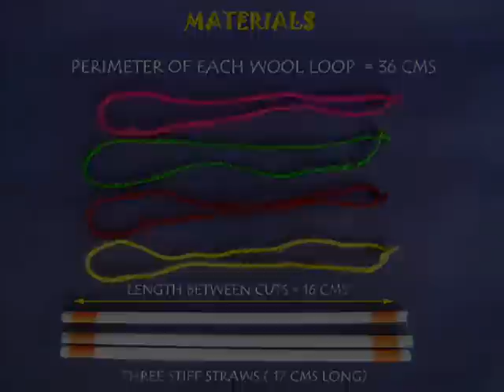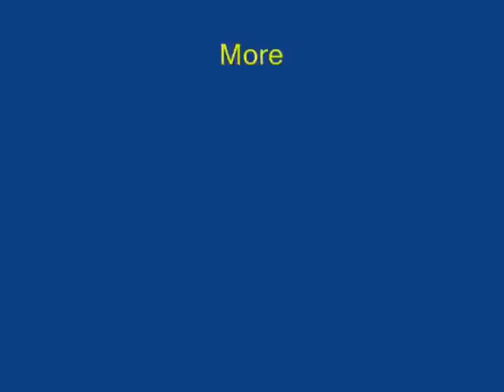TENSEGRITY STRUCTURES - GUJARATI - 15MB.avi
You will need 3 stiff straws and 4 loops of wool to make this tensegrity structure. Hold the straws at right angles -- like the three x y and z axes. Insert the first loop in the straws and continue doing to make triangles. Finally the OCTAHEDRON will emerge. The thread loops will be in tension and the straws or struts will be under compression. This is a very elegant and stable model. This work was supported by IUCAA and Tata Trust. This film was made by Ashok Rupner TATA Trust: Education is one of the key focus areas for Tata Trusts, aiming towards enabling access of quality education to the underprivileged population in India. To facilitate quality in teaching and learning of Science education through workshops, capacity building and resource creation, Tata Trusts have been supporting Muktangan Vigyan Shodhika (MVS), IUCAA's Children’s Science Centre, since inception. To know more about other initiatives of Tata Trusts, please